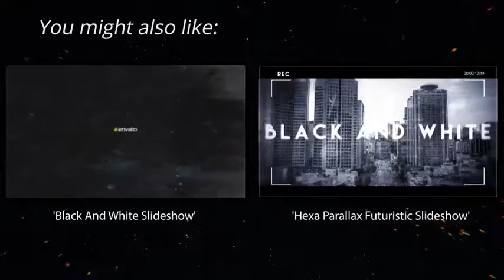Winter Project Slideshow | After Effects Template | Video Displays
Special Thank You ❤ to Vasyak!

Recommended Section:
0:01 Monster Transitions
1:49 Download 'Black And White Slideshow'
1:49 Download 'Hexa Parallax Futuristic Slideshow'
1:49 Music
1:57.200 Download 'Subscribe project'